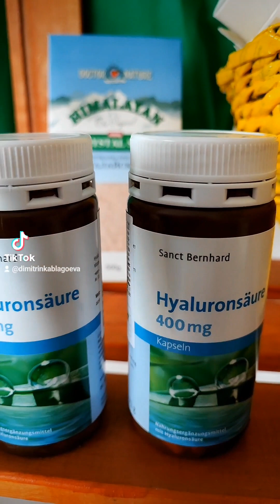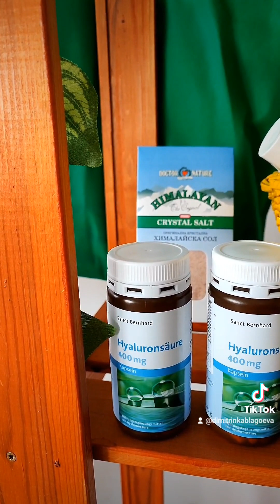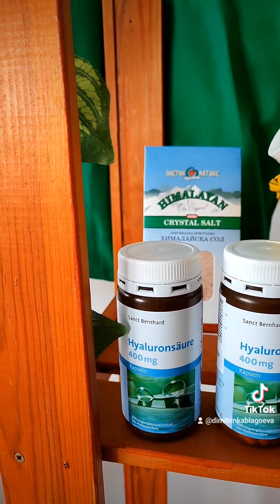Капсули с хиоронова киселина